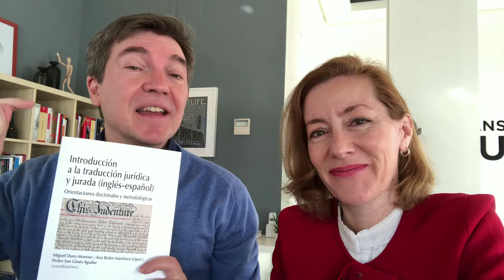Sorteo ejemplar “Introducción a la traducción jurídica (inglés-español)”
🎉 ¡Estamos de sorteo! 🎉

Queremos finalizar este difícil año sorteando un ejemplar del libro “Introducción a la traducción jurídica (inglés-español)”

Para participar solo tienes que:

2. Dejarnos un comentario con lo que más te guste de la traducción como profesión o por qué quieres dedicarte a ella.

El sorteo comienza hoy 4 de diciembre y estará activo hasta el 9 de diciembre a las 23:59h.
Válido para todo el mundo.
El ganador se anunciará el 10 de diciembre en esta misma publicación.

🍀 Mucha suerte🍀